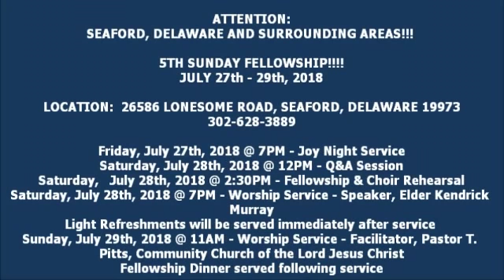Live Radio Program - The Mystery - 7/22/2018 - The Church of Our Lord Jesus Christ, Mobile AL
ATTENTION:
SEAFORD, DELAWARE AND SURROUNDING AREAS!!!

5TH SUNDAY FELLOWSHIP!

LOCATION:  26586 LONESOME ROAD, SEAFORD, DELAWARE 19973

Friday, July 27th, 2018 @ 7PM - Joy Night Service
Saturday, July 28th, 2018 @ 12PM - Q&A Session
Saturday,   July 28th, 2018 @ 2:30PM - Fellowship & Choir Rehearsal
Saturday, July 28th, 2018 @ 7PM - Worship Service - Speaker, Elder Kendrick
Murray
Light Refreshments will be served immediately after service
Sunday, July 29th, 2018 @ 11AM - Worship Service - Facilitator, Pastor T.
Pitts, Community Church of the Lord Jesus Christ
 Fellowship Dinner served following service

HOTEL ACCOMMODATIONS:

Availability is going fast,
please reserve your rooms as soon as possible.

We have listed a few for you!

Holiday Inn Express Salisbury, MD 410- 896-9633